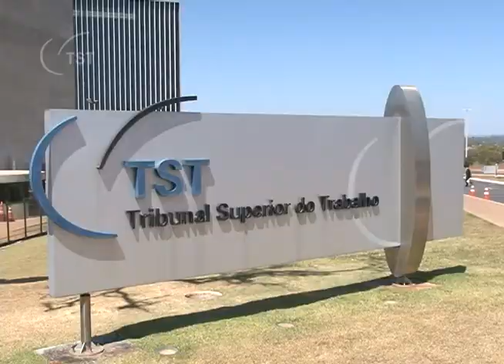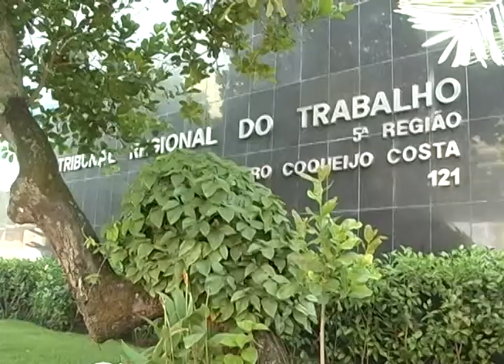TST nega hora extra a advogado com dedicação exclusiva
Tribunal Superior do Trabalho decide que advogado que trabalha com dedicação exclusiva não tem direito a horas extras.